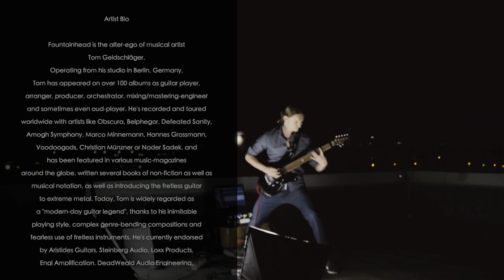'Close & Up' 010 with Tom "Fountainhead' Geldschläger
Over the past couple of months we’ve had the opportunity to have profound conversations with renowned artists of the country. We’re very excited to share these insightful and meaningful conversations with you through our Podcast - Close & Up.

The tenth episode of this podcast series features Tom Geldschläger.

Fountainhead is the alter-ego of musical artist Tom Geldschläger. Operating from his studio in Berlin, Germany, Tom has appeared on over 100 albums as guitar player, arranger, producer, orchestrator, mixing/mastering-engineer and sometimes even oud-player. He's recorded and toured worldwide with artists like Obscura, Belphegor, Defeated Sanity, Amogh Symphony, Marco Minnemann, Hannes Grossmann, Voodoogods, Christian Münzner or Nader Sadek, has been featured in various music-magazines around the globe, written several books of non-fiction as well as musical notation, as well as introducing the fretless guitar to extreme metal. Today, Tom is widely regarded as a "modern-day guitar legend", thanks to his inimitable playing style, complex genre-bending compositions and fearless use of fretless instruments. He's currently endorsed by Aristides Guitars, Steinberg Audio, Loxx Products, Engl Amplification, DeadWeald Audio Engineering, NeuralDSP plug-ins, MONO cases & guitar-straps and Bareknuckle Pickups. Tom is also an in-demand clinician and public speaker in the fields of creativity, music-production & musician's mental health and part of the cutting edge of spatial & 360 degree audio.

2023 sees Fountainhead return with his boldest and biggest solo release yet: "Changeling", a 65-minute tour-de-force concept album, amping everything about Tom's work up to 11 - an allstar band featuring members of Fear Factory, Alkaloid, Virvum & Nicolas-Maier-Group, near-impossible guitar acrobatics on both fretted & fretless instruments, highly-complex-yet-catchy compositions incorporating influences from progressive metal, death metal, jazz/fusion, world- & classical music, intricate orchestrations performed by a 40-piece ensemble of guest musicians, and the long-awaited "Part 2" to Tom's most well-known composition so far: "Weltseele", the 15-minute orchestral metal epic from Obscura's billboard-chart-entering "Akroasis" album, which introduced the wider metal world to Tom's unique style and songwriting back in 2016. "

Quotes:
"I LOVE Fountainhead. great orchestrations and adventurous music, like nothing you've ever heard before."
Richard Hallebeek (RHP, Weaveworld)

"Fountainhead provides a mind blowing trip into musical realms largely untraveled. Pure, instrumental greatness"
Thecirclepit.com

"The steve vai of the new millennium."
Christian Münzner (Obscura, Necrophagist)

"It is my opinion that of the new guitarists described as "innovators", Fountainhead
is the most deserving of this title."
Mike Abdow (Fates Warning, Ray Alder, Last Chance To Reason)

"There is no one on this planet that can even attempt what he does on guitar! Amazing."
Bill Bruce (Shotgun Messiah, Mark Chapman Band)

"He´s unique in a world of "cliche" guitarists. Awesome stuff!"
Ray Riendeau (Halford, James LaBrie)

"Tom is one of the most expressive guitar players in my dictionary who is also a fantastic composer/producer."
Vishal J. Singh (Amogh Symphony)

"WOW! That's some beautiful guitar playing"
Karl Sanders (Nile)